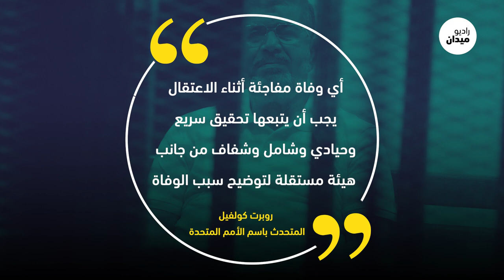منظمات حقوقية: مرسي لم يتوفى بل قُتل